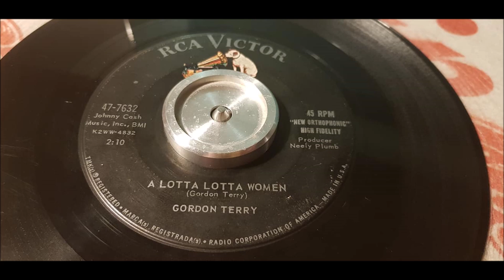Gordon Terry - A Lotta Lotta Women - 1959 Rock N Roll - RCA 47-7632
Great Rocking number by Gordon!
This is one off my favourit numbers by him. This is his second single for the RCA Label.